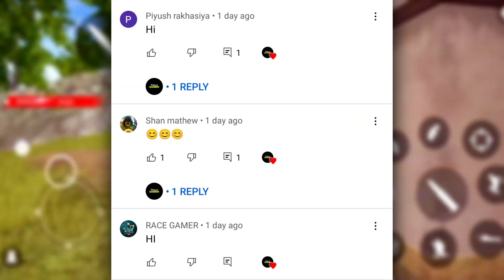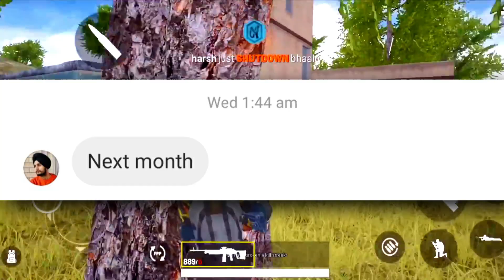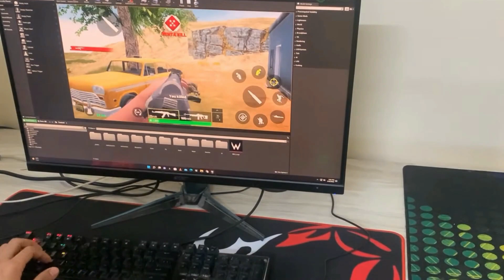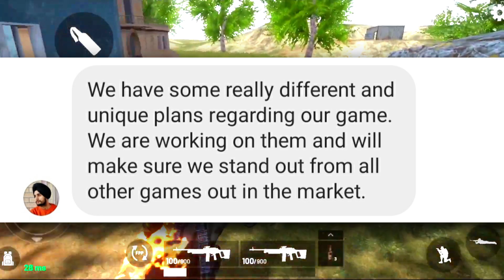WEX MOBILE AGAIN DELAY | DELAY REASON BY OFFICIALS | NEW RELEASE DATE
Ram
6GB

Chapters :-
00:00 - Intro
00:47 - Old Release Date
01:56 - Delay reason By Harshdev sir
03:45 - New Info about game
04:22 - New Release date
04:59 - Boi new gameplay video annoucement
05:16 - Outro